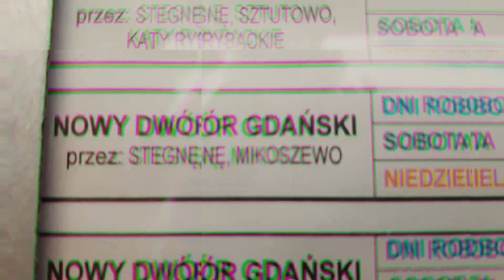Pomaganie w Autosanie NOWAKOWO 11.06.2022 [Elbląskie Klasyki & Muzeum Pojazdów Specjalistycznych]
Relacja z udziału w charytatywnym festynie, który odbył się w Nowakowie dla dwójki chorych dzieci Jagody Sinickiej oraz Dawida Kowalewskiego z Wyspy Nowakowskiej.